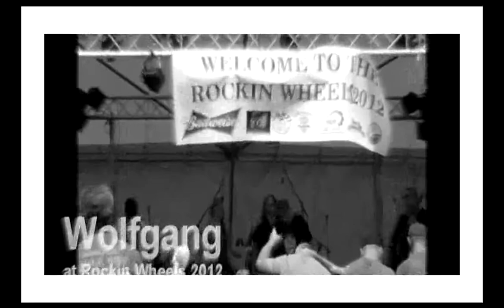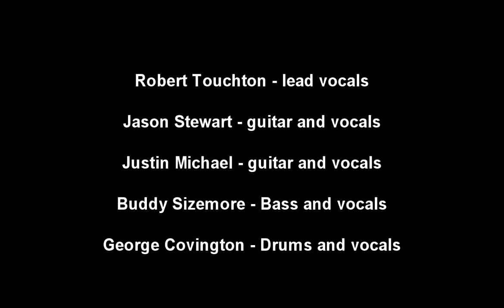Wolfgang - Rockin Wheels 2012 - Killing In The Name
Wolfgang performing a cover of 'Killing In The Name' at Rockin Wheels 2012.  Video Shot by Bradley Jay Walters of Natural Light Photography, and edited/produced by Steve McMullen at Florida Rocks! in Gainesville.